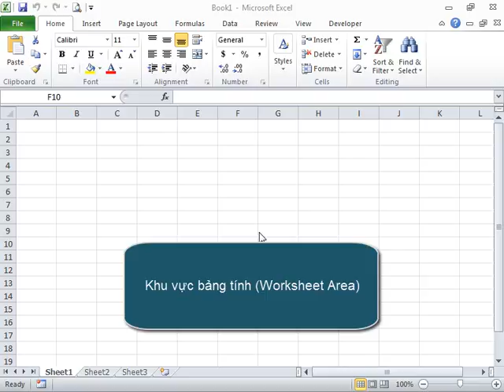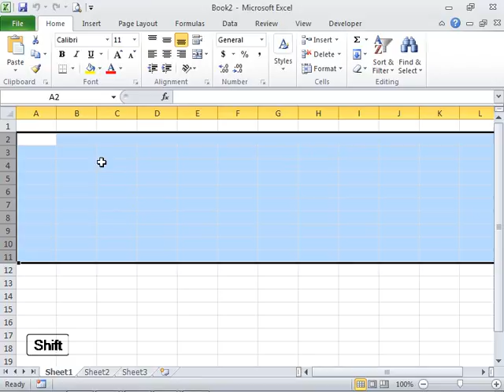Excel Cơ bản | Bài 1 - Khu vực bảng tính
hàm vlookup
các hàm trong excel
bai tap excel
các hàm cơ bản trong excel
giai bai tap
học excel cơ bản
bài tập excel có lời giải
hàm trong excel
học excel
bài tập excel
các hàm trong excel 2010
tu hoc excel
bài tập
bài tập excel cơ bản
các hàm excel
tự học excel 2010
tự học excel
giải bài tập
bài tập excel nâng cao
excel co ban
các hàm cơ bản trong excel 2007
excel nâng cao
huong dan hoc excel
tin học văn phòng
hàm index
học excel 2007
hàm trong excel
tu hoc excel
tải excel 2007
giao trinh excel 2007
cách kẻ bảng trong excel
tự học excel
giáo trình excel 2007
các hàm excel
excel nâng cao
giao trinh excel 2010
hàm rank trong excel
các hàm excel cơ bản
các lệnh trong excel
giao trinh excel
giáo trình excel 2010
hàm match trong excel
excel cơ bản
tải excel
các thủ thuật trong excel
ve co ban
hoc excel
bai tap excel
các hàm trong excel 2007
bài tập excel
tai excel
học excel
hàm excel
hàm trong excel
học excel 2010
cách tạo bảng trong excel
trong excel
cách sử dụng excel
hướng dẫn sử dụng excel 2010
tự học excel 2007
công thức excel
các hàm thông dụng trong excel
tạo bảng trong excel
hướng dẫn sử dụng excel 2007
cac ham trong excel
tự học excel
cách sử dụng excel 2007
cách sử dụng excel 2010
cách in excel
phan mem excel
các hàm excel
cách học excel nhanh nhất
các hàm trong excel 2003
hàm and trong excel
excel co ban
excel cơ bản
cong thuc excel
cách làm excel
giao trinh excel
cách kẻ bảng trong excel 2007
huong dan su dung excel
hàm chia trong excel
hoc excel
bai tap excel
tai excel
học excel
tu hoc excel
tính tổng trong excel
cách tính tổng trong excel
hàm nhân trong excel
giáo trình excel
hàm trừ trong excel
hàm tìm kiếm trong excel
excel co ban
ke toan excel
excel cơ bản
các hàm excel thông dụng
cách làm excel
công thức trong excel
giao trinh excel
cách sử dụng các hàm trong excel